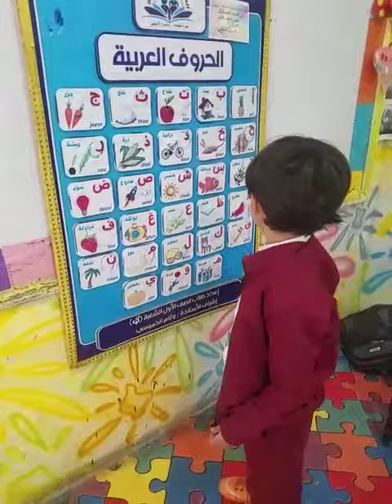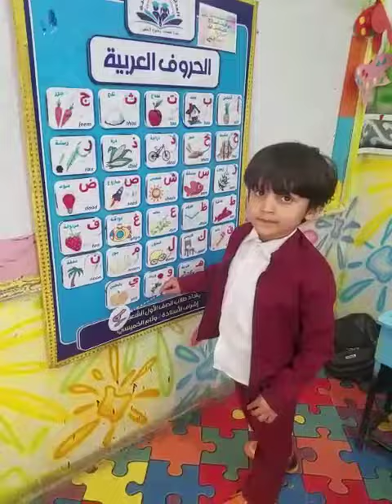اقرا واكتشف الحروف مع ط/محمد الطوقي الصف التمهيدي اشراف أ/هدى علي_ النموذجية اليمنية فرع التحرير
‏فيديو من (. ❛ ᴗ ❛.)